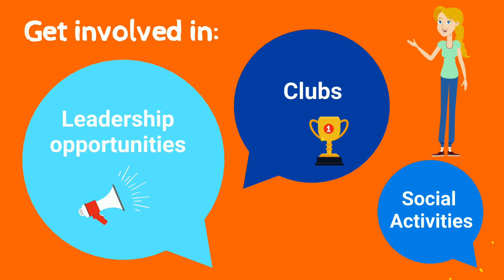Student Experience | Admitted Student Q&A